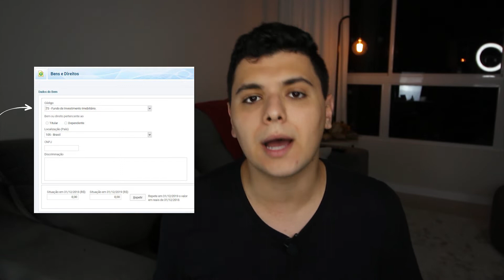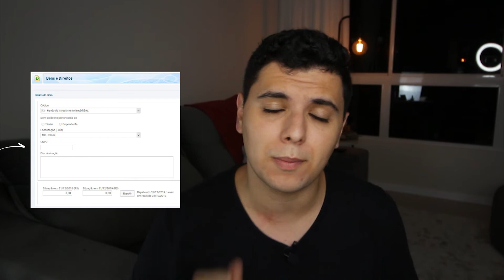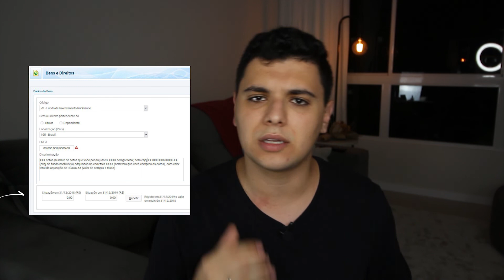COMO DECLARAR FUNDOS IMOBILIÁRIOS NO IMPOSTO DE RENDA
Aprenda a declarar a posse dos seus fundos imobiliários no imposto de renda!

Não consegue entender os termos do mundo dos investimentos?
Baixe nosso E-BOOK GRATUITO - Dicionário: A a Z com 1% investidor